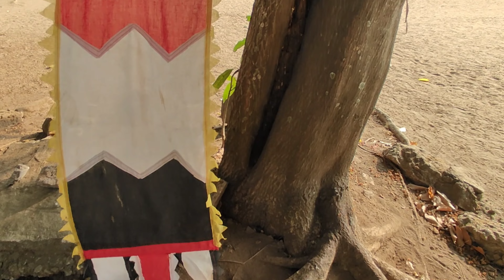മനസ്സുരുകിവിളിച്ചാൽ വിളിപ്പുറത്തെത്തും അമ്മ ഭദ്രകാളി / വടക്കോട്ടും പടിഞ്ഞാറോട്ടുമുള്ള ദേവീ ദർശനകഥ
മനസ്സുരുകിവിളിച്ചാൽ വിളിപ്പുറത്തെത്തും അമ്മ ഭദ്രകാളി / വടക്കോട്ടും പടിഞ്ഞാറോട്ടുമുള്ള ദേവീ ദർശനകഥ / ഭദ്രകാളി ശിവന്റെ ആരായിരുന്നു ? ഒപ്പം വസൂരിമുത്തിയുടെ കഥയും
സോപാനസംഗീതാലാപനം - സലീഷ് നനദുർഗ്ഗ . നന്ദി
2024 kodungallur bharani
kodungallur bharani pattu aithihyam
kodungallur kavu theendal 2024
kodungalluramma temple
kodungallur amma temple
kodungallur amma devi song
kodungallur amma bhakti gana
kodungallur temple bharani festival
kodungallur bhadrakali temple
kodungallur sree kurumba bhagavathy temple
sree chakkulathukavu bhagavathy temple
kodungallur devi temple vazhipadukal
history of kodungallur temple
kodungallur temple
kodungallur temple live
sree pariyanampatta bhagavathi temple
kodungallur amma darshanam
kerala famous devi temples
sree kallil bhagavathy temple
kodungallur amman temple
devi temples in kerala
bhadrakali devi moola mantram
kodungallur temple visit
undaru shri vishnumoorthy temple
sakulathu kavu bhagavathi temple
attukal amma temple
kodungallur bhagavathy temple kerala
kuttiattoor sree kurumba bhagavathy kavu
sree thirumandhamkunnu bhagavathi temple angadippuram
kodungallur sree kurumba bhagavathi temple